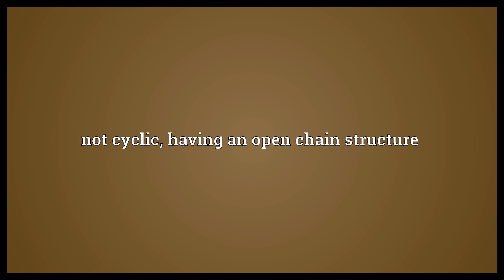Acyclic Meaning | Wordogram